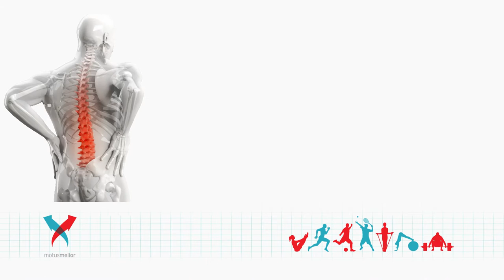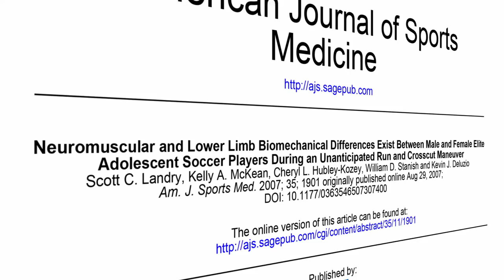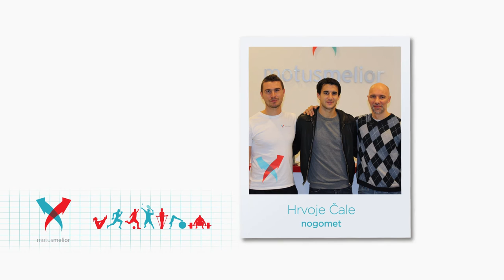Motus Melior- Prevencija i funkcionalna rehabilitacija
Naš stručni tim fizioterapeuta, kineziterapeuta, kineziologa i masera, u suradnji s vodećim hrvatskim ortopedima, radiolozima i neurokirurzima, pruža usluge funkcionalne rehabilitacije mišićno-koštanih ozljeda i bolnih stanja. Uz rehabilitaciju, nudimo i usluge korektivne terapije ne­pravilnog držanja i funkcijskih nedostataka u kretanju i ravnoteži te usluge masaže.